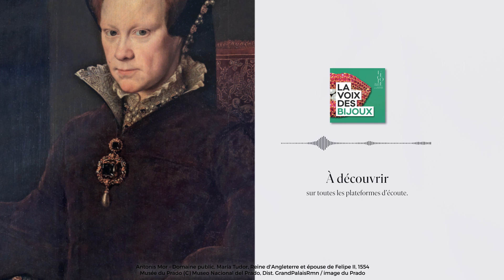S05E02 - Perles⏐La Pérégrine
Richard Burton, l'une des figures les plus éclatantes d’Hollywood, se mit en tête d’offrir à sa bien-aimée un bijou extraordinaire… Car, la femme dont Richard est amoureux est une star. Une star immense. Planétaire : Il s'agit d'Elizabeth Taylor. Et ce cadeau n’est pas comme les autres… Il s'agit d'une perle royale, jadis portée par les reines d'Angleterre et d'Espagne : la Pérégrine.

La Voix des Bijoux est un podcast de L'École des Arts Joailliers avec le soutien de Van Cleef & Arpels, qui vous dévoile les fascinantes histoires et les savoirs secrets que renferment les plus beaux bijoux.

Avec la participation d'Inezita Gay-Eckel, Historienne du bijou et professeure à L'École des Arts Joailliers et de Léonard Pouy, Docteur en histoire de l'art et Responsable contenus et transmission à L'École des Arts Joailliers.

Écrit par Martin Quenehen et Aram Kebabdjian, interprété par Pierre-François Garel et produit par Bababam.